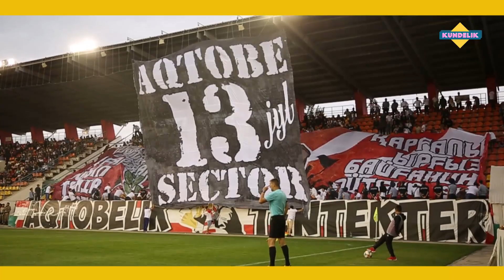Меруерт Давлет - Сердце Актобе